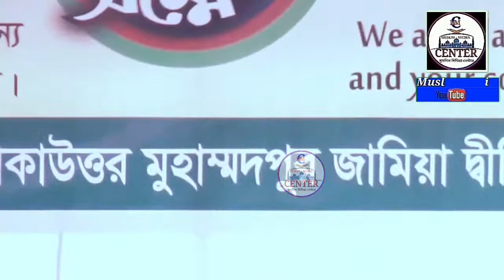সিলেটী ভাষায় | আহমদ আলী সাহেব চিল্লার হুজুর | Ahmod ali saheb chillar hujur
আলোচনায়ঃ- শায়খুল হাদিছ আল্লামা আহমদ আলী সাহেব চিল্লার হুজুর
Discussion- Ahmod ali saheb chillar hujur